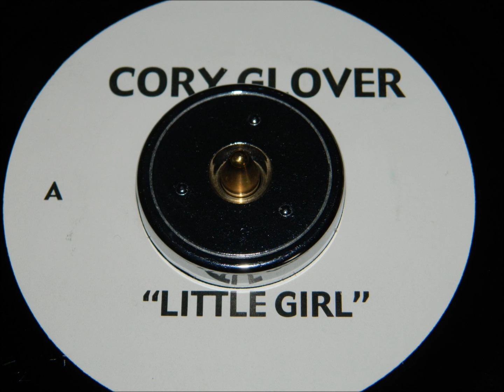Corey Glover - Little Girl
Taken from "Hymns," the first solo album of Living Colour vocalist Corey Glover (typo on the label), this was released on the Northern Soul scene in the UK some years ago, with Les McCann's "Sad Little Girl" on the flip.